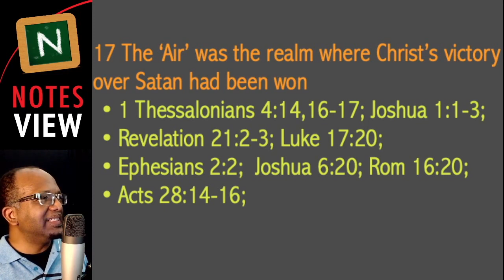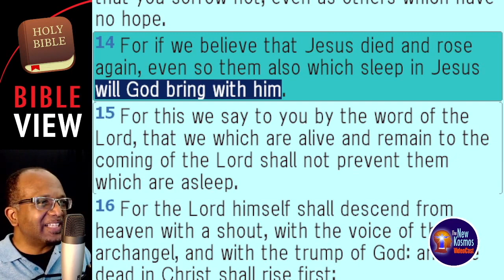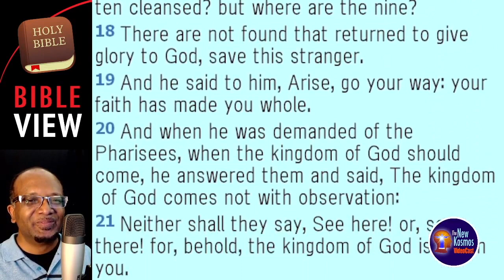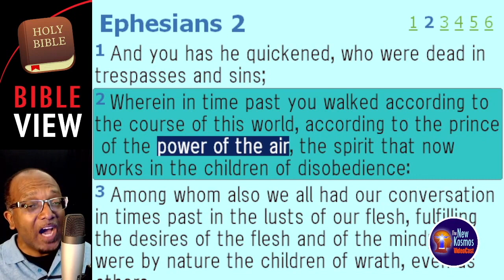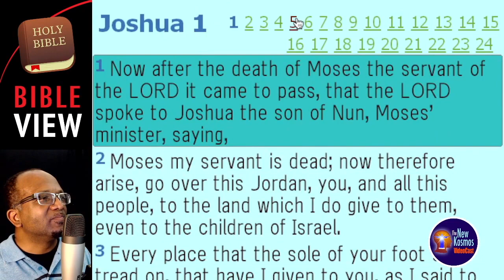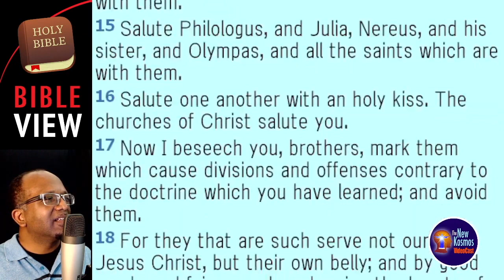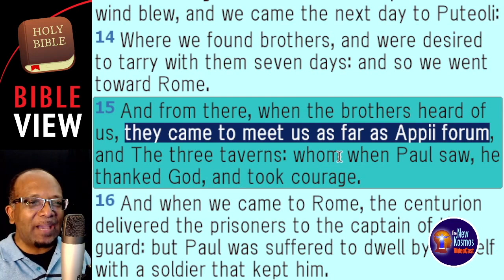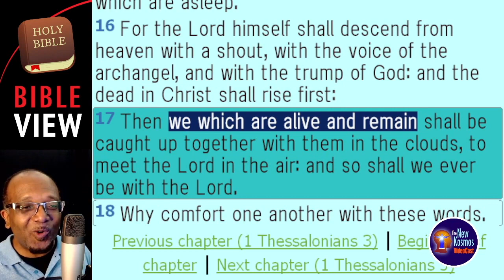The ‘Air’ was the realm where Christ had defeated Satan